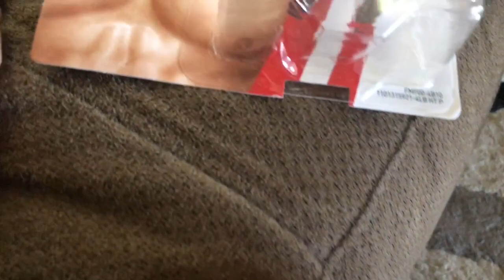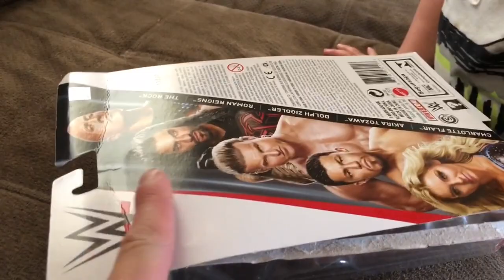Duhop WWE MATTEL MAYHEM and HOTWHEELS EPIC DROP LOOP TRACK Vlog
Prowrestlingtees.com/duhop

WRESTLECRATE UK
AVAILABLE ONLY IN THE UK!!

THAT WRESTLING CLUB!  CLICK THE LINK FOR ALL THE INFO AT THEIR WEBSITE !